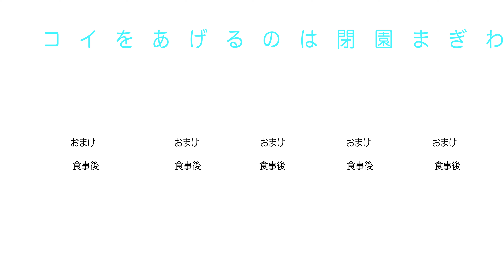【360°VR映像】苦戦！ハシビロコウがコイを獲る【千葉市動物公園公式】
ハシビロコウがコイを獲ります。いつもと違う透明なバケツに苦戦する様子を３６０度・VR映像でお楽しみください。途中、おじぎをする様子もお見逃しなく

★公式アプリZooFull
お得がいっぱい